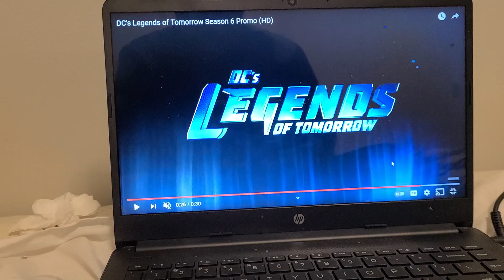DC LEGENDS OF TOMORROW SEASON 6 TRAILER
its returning